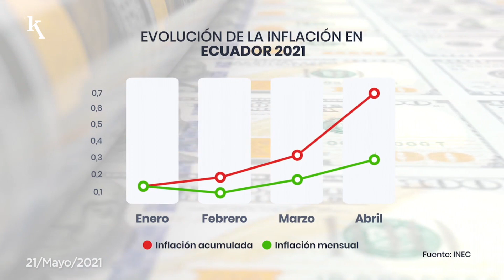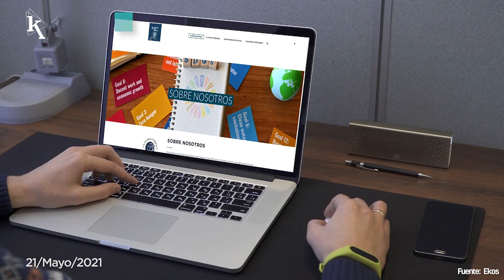En Ecuador, la inflación tuvo un alza de 0,61% en los últimos 4 meses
En EkosToday - Viernes, 21 de mayo de 2021.

00:05 La inflación escaló en los últimos cuatro meses.
00:40 Marenostrum, reconocido por su comida marina, renace en Quito.
01:10 Harley-Davidson espera que sus ingresos aumenten un 35% este año.
01:22 Produbanco lideró con éxito la mesa por el ODS 17 ‘Alianzas para lograr Objetivos’.
01:50 El ranking de los multimillonarios que combaten el cambio climático.